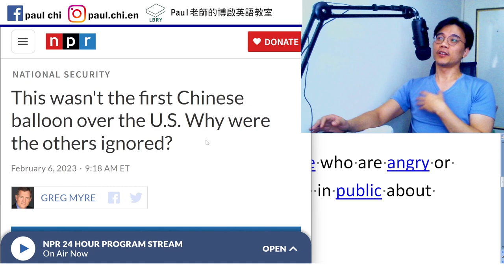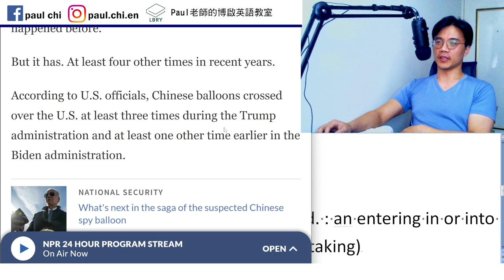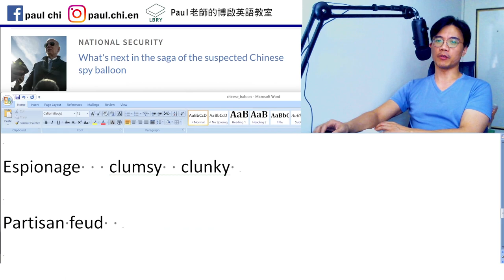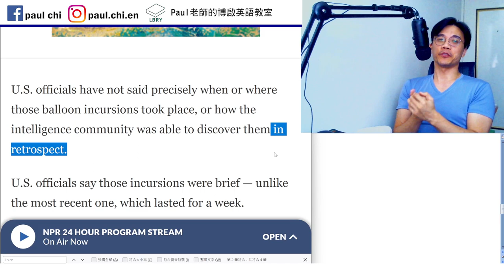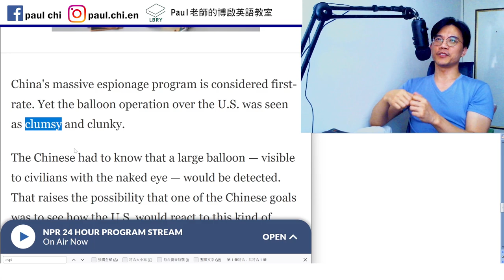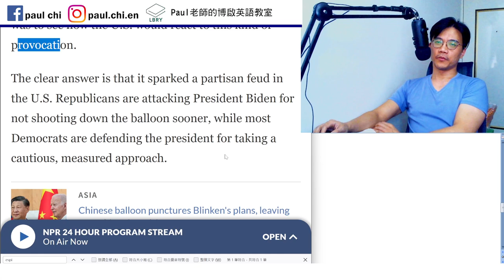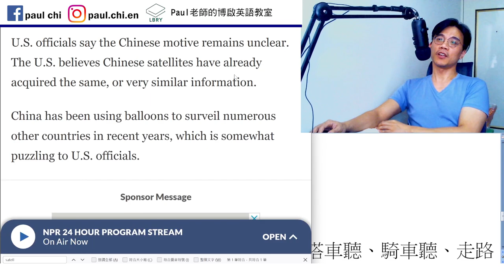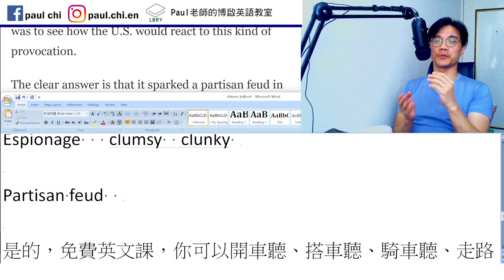【ep 622】中國間諜氣球飛越美國領土？為什麼美國人應該覺得不痛不癢？｜多益｜雅思｜托福｜單字｜文法｜聽力｜手把手帶著你閱讀英文！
Notes:

免費每日英文課：中國間諜氣球飛越美國領土？為什麼美國人應該覺得不痛不癢？｜多益｜雅思｜托福｜單字｜文法｜聽力｜手把手帶著你閱讀英文！

Hullabaloo: a loud noise made by people who are angry or annoyed; a lot of angry comments made in public about someone or something

Misinformation
Disinformation

Incursion
: a hostile entrance into a territory : raid. : an entering in or into (something, such as an activity or undertaking)

Invasion/intrusion

In retrospect
-spect   inspect    introspect

Espionage   clumsy  clunky

Partisan feud

LBRY: Paul老師的糟糕英語教室